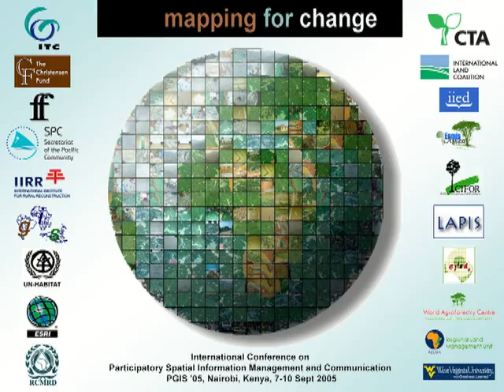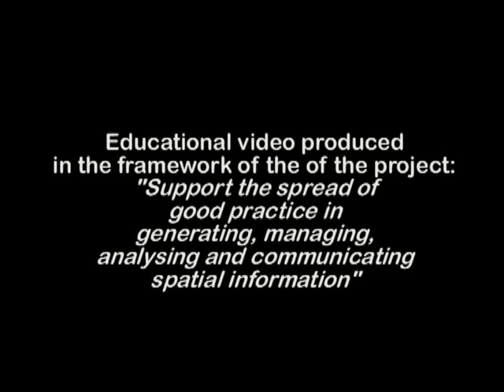The Convention for the Safeguarding of the Intangible Cultural Heritage and PGIS practice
Ms Reiko Yoshida, Assistant Programme Specialist. Intangible Heritage Section at UNESCO, elaborates on the relevancy of the Convention on the Safeguarding of Intangible Cultural Heritage during the Mapping for Change Conference which took place in Nairobi, Kenya in September 2005.